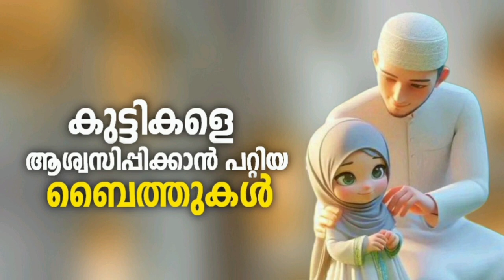കപ്പിൾസുകളുടെ ജീവിതം സുന്ദരമാക്കുന്ന ബൈത്തുകൾ Selected Nonstop Baith Jukebox 2024